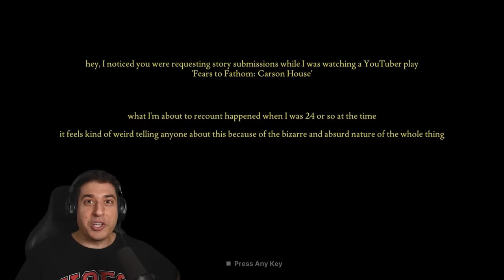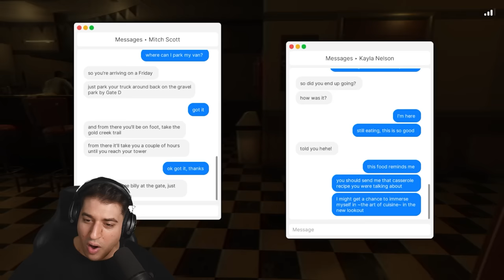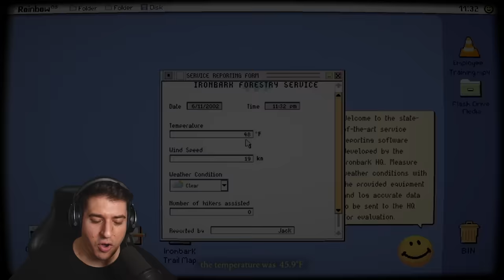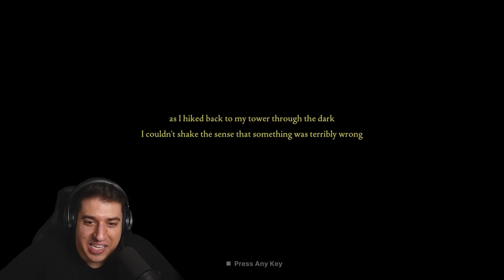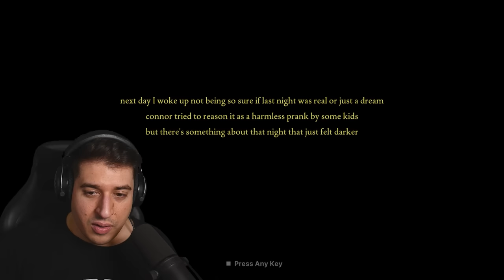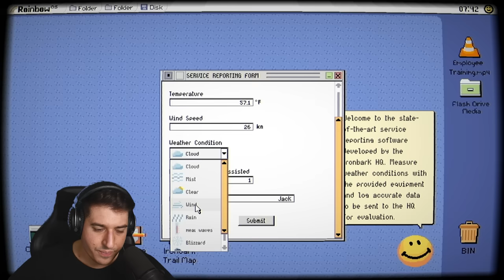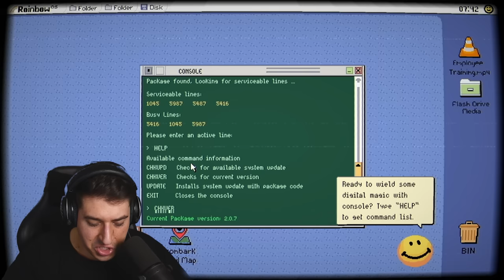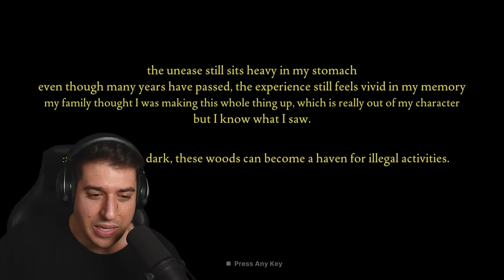Preživio Sam NAPAD U Opasnoj Šumi!!!😱☠️